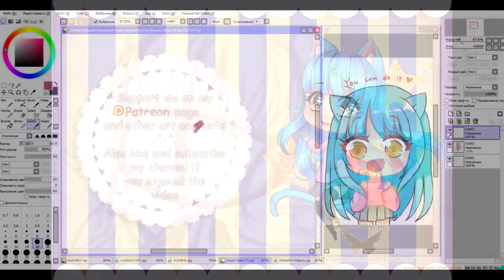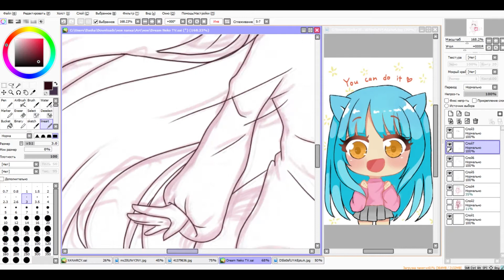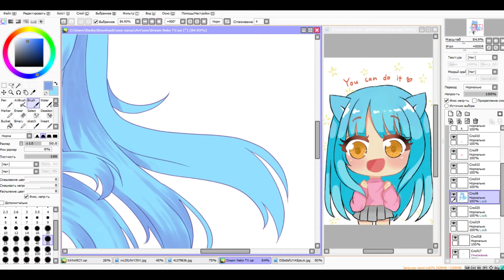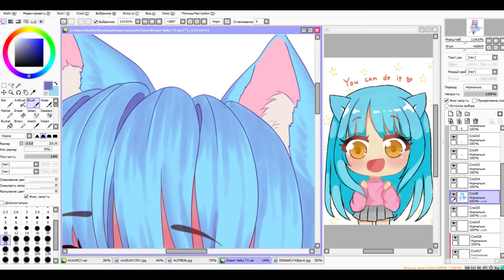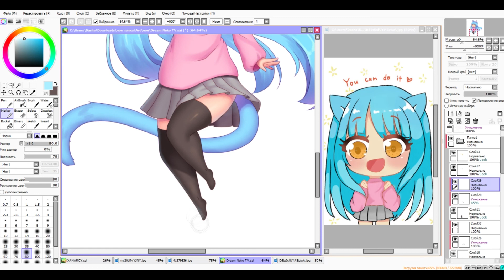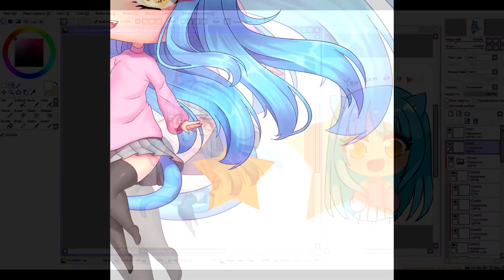Dream Neko TV [SPEEDPAINT]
A new speedpaint of a chibi which I made in support of a cute girl and cool artist DreamNekoTV.

In my opinion all this situation with kun0 helped all the ar community to really think about the importans of support just any creative person. And I'm super happy that our community (especially twitter) is so kind, understanding and supportive~

Let's share love together!

Red Velvet - Peek-a-Boo
Crawk - Red howling
Perfume - Hurly Burly

✿ program/materials: Paint tool SAI
my art accounts:
Спасибо вам за вашу поддержку!
Thank you all for your love!